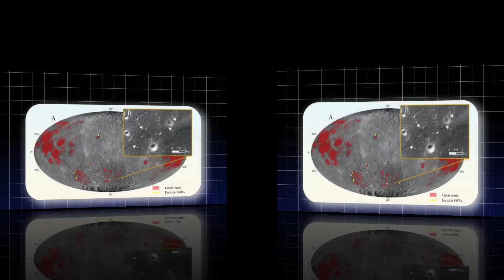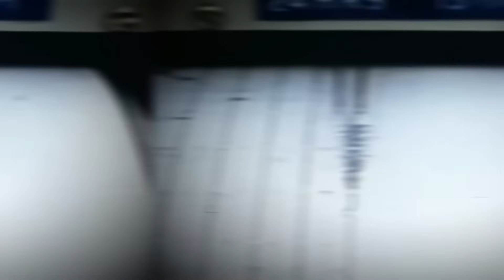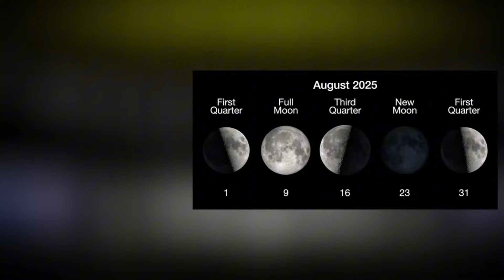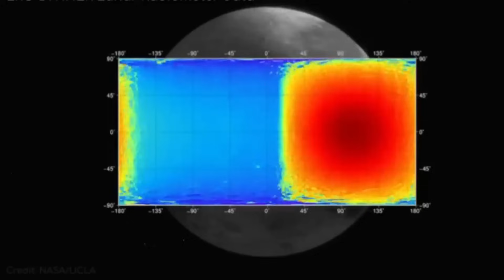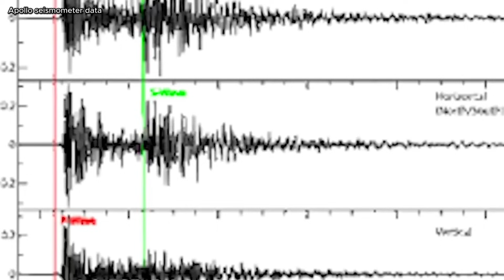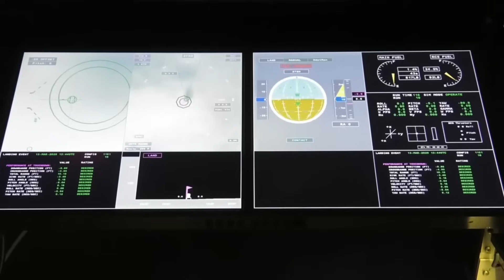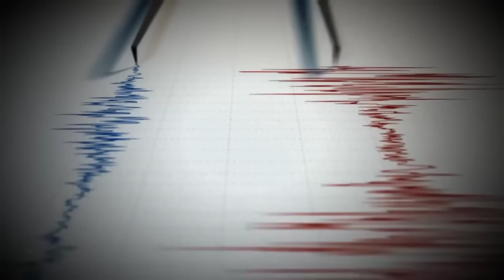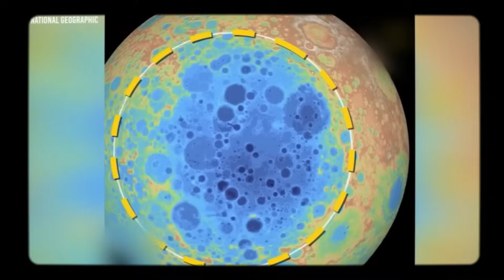New NASA Footage Just Dropped – The Moon Is Shrinking in Real Time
NASA’s live feed went dark just as viewers claimed they saw the Moon SHRINKING in real time. Coincidence? Or did we just witness one of the most shocking lunar events ever recorded?

In this video, we uncover the groundbreaking truth about the Moon’s hidden activity — from powerful moonquakes near Artemis landing sites, to mysterious electromagnetic bursts that could scramble cameras, to gravitational ripples that might reach Earth itself.

The Moon isn’t the dead rock we were taught about in school. It’s alive, shifting, and still capable of surprises. NASA’s own data reveals cracks, collapses, and seismic activity that could change the way we look at our closest neighbor forever.

Could the Moon’s hidden forces be behind NASA’s mysterious feed cuts? Or are we on the edge of discovering something even more profound?

Join us as we dive into seismic secrets, electromagnetic anomalies, and the real science behind the “shrinking Moon.” The next time NASA’s feed goes down, you’ll know why.